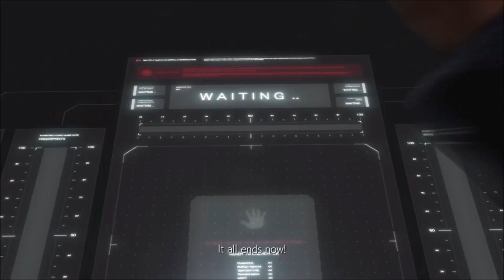TEKKEN 7| "THE MISHIMA SAGA"| CHAPTER 11: JUDGEMENT FROM ABOVE